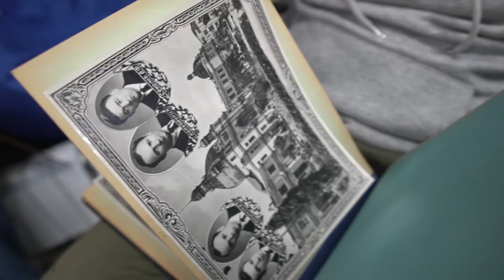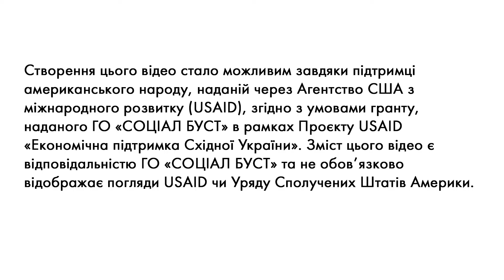НЕЗАБУДУ. Стартап інкубації 1991 Маріуполь